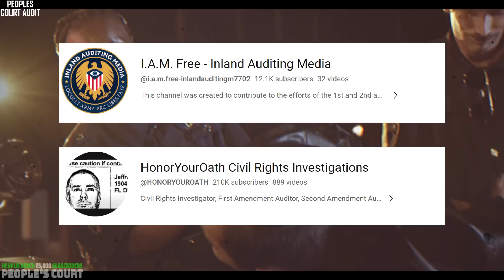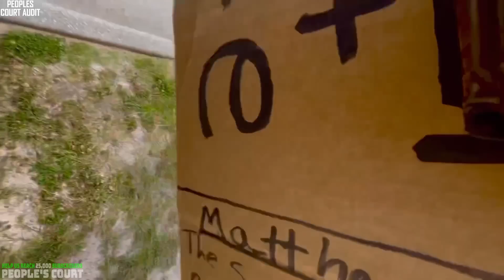Dumb Cop Says There's No Free Will In Mississípi! ID Refusal & Cop Owned By Gandalf! Police Fail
0:00 intro
0:33 COP RAGES - APOLOGIZES - Cop Gets Owned Real Bad
4:47 - Cop Literally Doesnt Care About Constitution! Intimidation Tactics

With this channel, I hope to provide value to the community by providing my commentary and ideas over the top of videos that have been released online. You may find unique reactions to audit clips, civilians owning cops, ID refusals, and much more!

None of the videos on this channel are meant to be a "call to action" or to be taken as legal advice; instead, they are made for reaction, criticism, and debate.